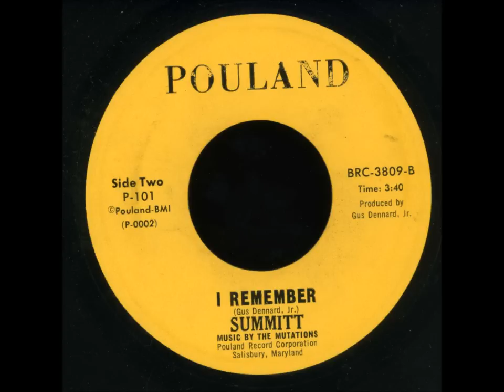summitt - 'i remember' soul ballad 45 on pouland!